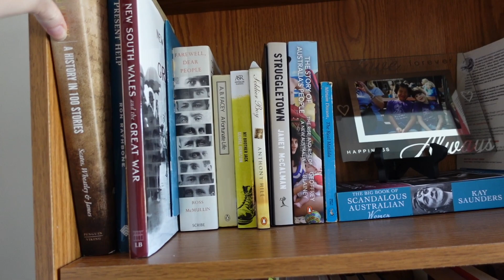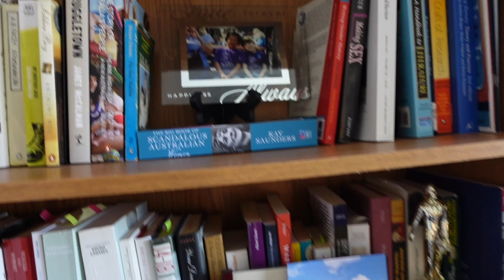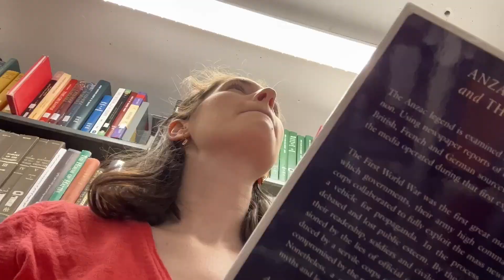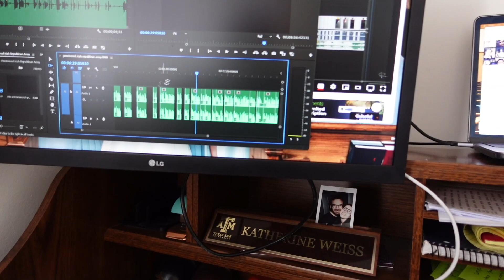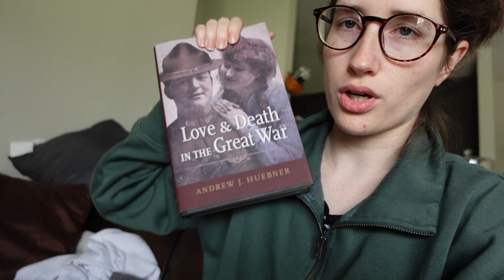4th year PhD BACK TO SCHOOL: Week In My Life as a Commuter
4th year PhD BACK TO SCHOOL: Week In My Life

New apartment, new city, new roommate, NEW SCHOOL YEAR! This is a very chatty vlog as I go through the first week of my new semester!

Hello friends! If you are new here, my name is Katherine and I am a third year PhD candidate studying history at the Ohio State University! I am a social historian of war, and my area of focus is France + Australia during WWI.